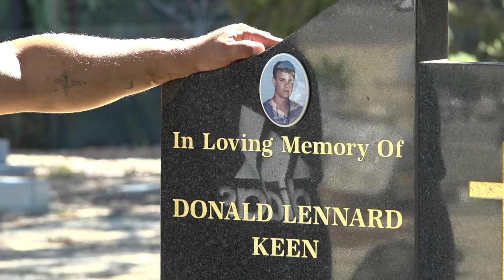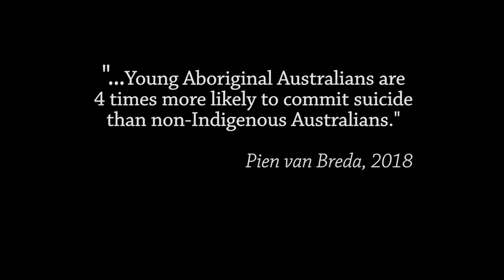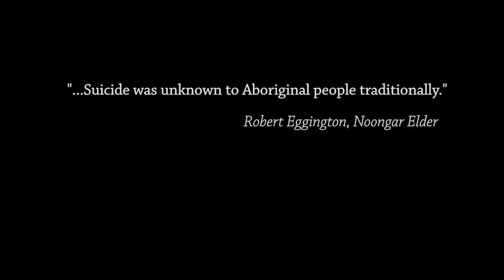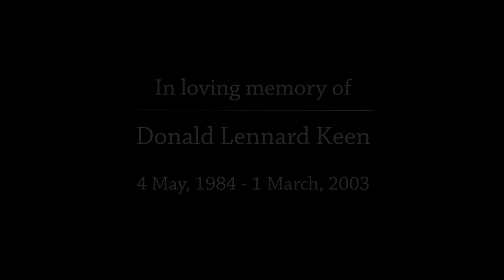Suicide Your Pain is Now Your Family's Heartache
A short film commissioned by Ngalla Maya: Aboriginal Employment Access featuring Mervyn Eades speaking of the loss of his Brother and the catastrophic effect it has had on himself and many others - key messages of hope, healing and a way forward for everyone especially during this Christmas period of 2018.